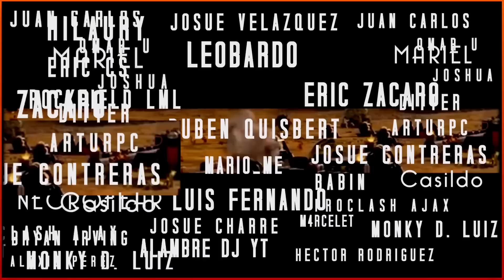POR QUÉ ESTA BASE SE HA PUESTO TAN DE MODA EN CLASH OF CLANS? Te muestro la mejor formas de vencerla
Nuevo vídeo de estrategia en el que os muestro distintos tipos de ejercitos para que podais plenear a las bases mas comunes del meta a dia de hoy.